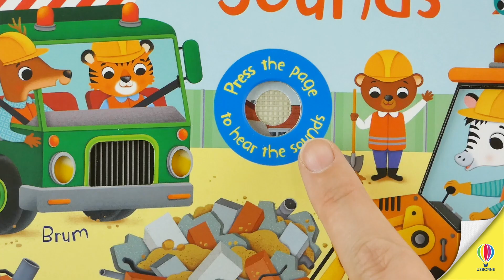Building Site Sounds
Press the ten buttons in this delightfully illustrated book to hear the building site come to life. From rumbling diggers and beeping trucks to brick-laying, hammering and sawing, the detailed scenes and evocative sounds show all the different jobs the busy builders do as a new house slowly takes shape. Find out more at usborne.com